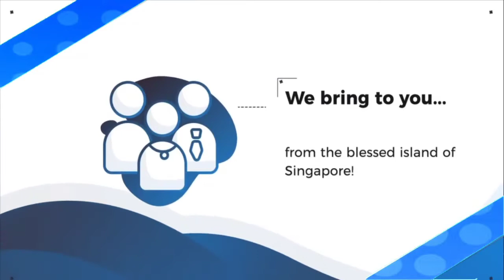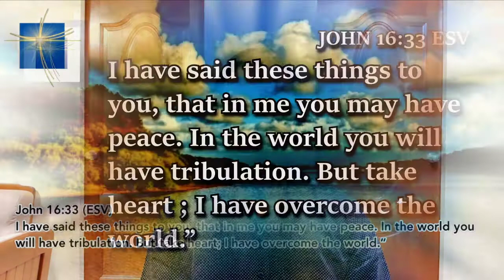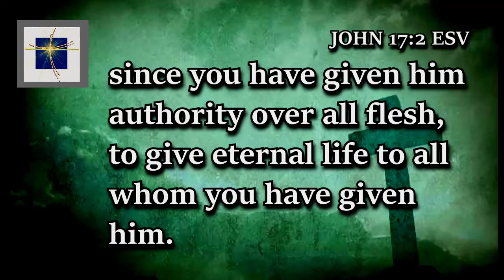NIGHTLY STUDY ON THE BOOK OF JOHN DAY 38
TOPIC: John 17:1-5
by Pas. Jones C. Dalloran